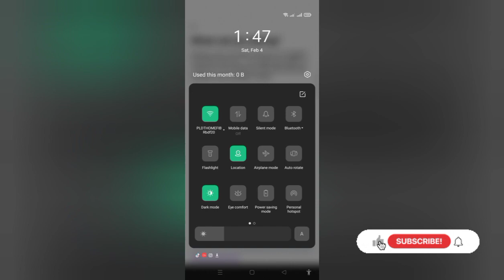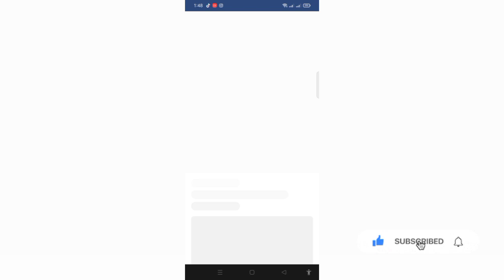GUSTO MO BANG MAG KA JOWA ? TRY MO NA ANG DATING SA FACEBOOK 😄